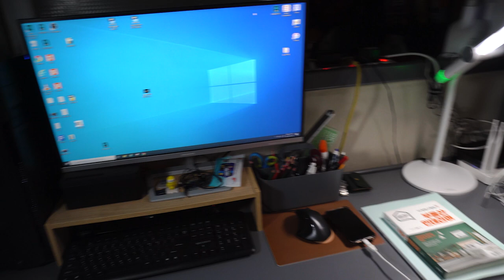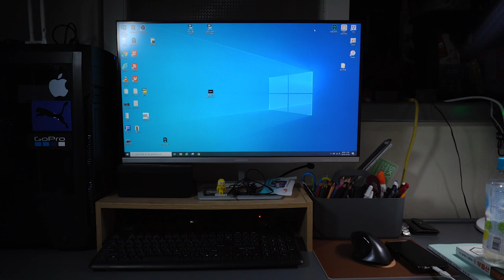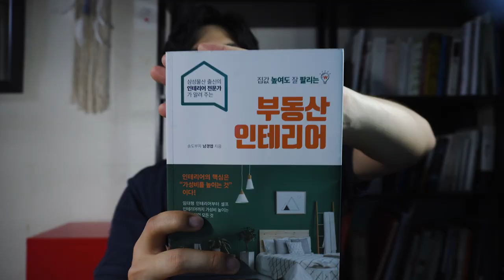1.5평 방 생활 / 라이브 대신 영상 올려요 / 건축책소개 - 현찬앜트